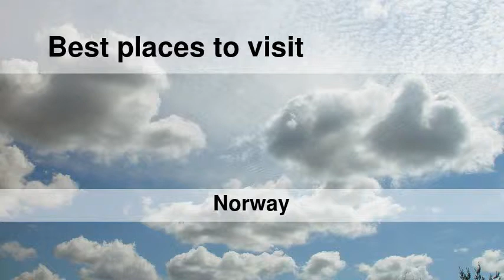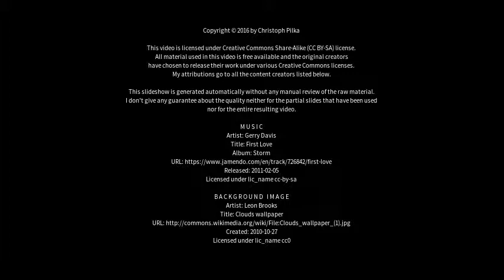Best places to visit